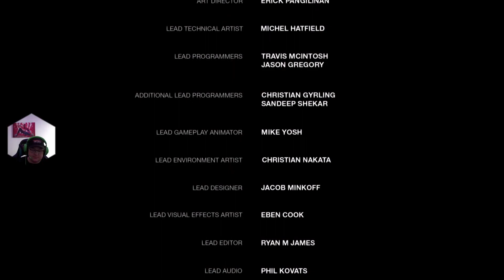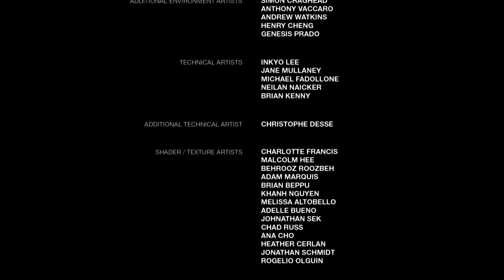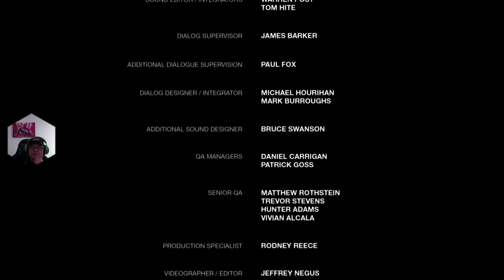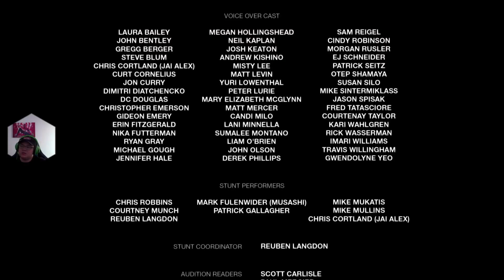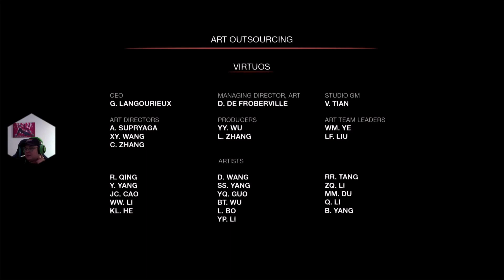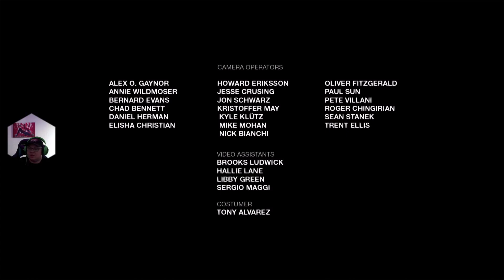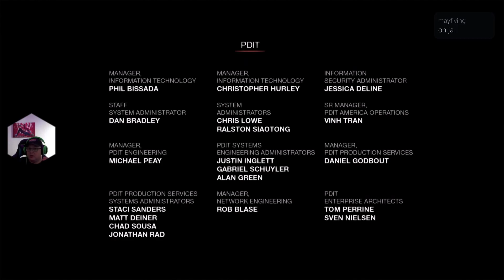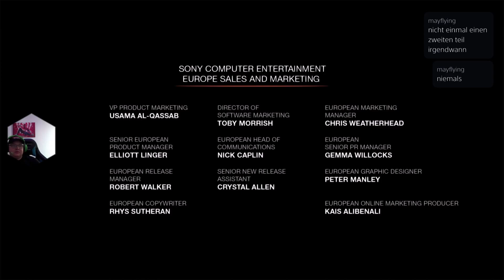Last of Us Remastered #7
Deutsch, Last Of Us, Last Of Us Remastered, LoU, LoUR, Ellie, Joel, Tess, PS5, German, Gaming, Zocken, -- Watch live